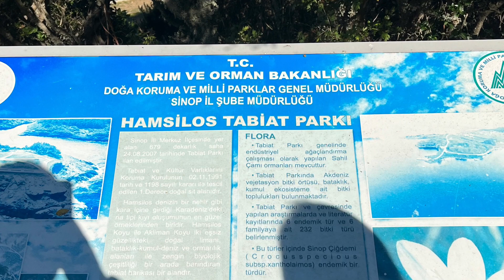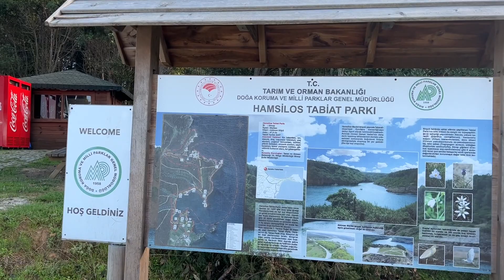Hamsilos Tabiat Parkı | Türkiye’nin En Kuzeyinde, Karadeniz'de Saklı Cennet! Sinop Gezilecek Yerler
Sinop'ta mutlaka gezilmesi gereken yerlerin başında gelen Hamsilos Tabiat Parkı, doğasıyla ve ortamıyla oldukça etkileyici bir yer. Sinop gezinizde veya Karadeniz turunuzda listeye mutlaka ekleyin!

Diğer Sinop gezi video'larına göz atmak için tıklayın;